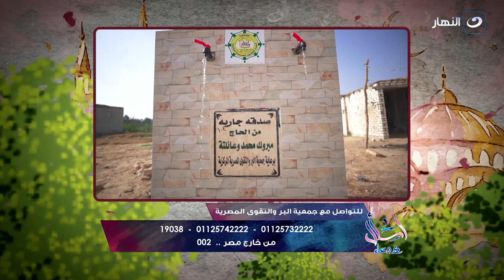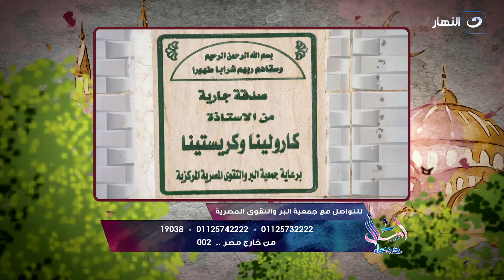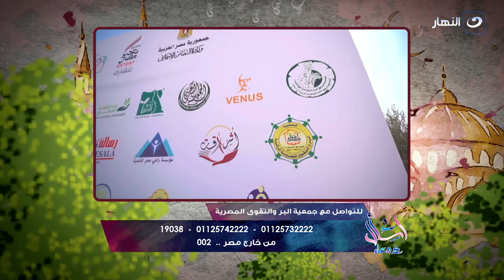اسأل مع دعاء | الأربعاء 15 سبتمبر 2021 - ابنك على ما تربيه وجوزك على ما تعوديه مع أم ضد؟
اسأل مع دعاء -الأربعاء 15 سبتمبر 2021 - الحلقة الكاملة
تناقش دعاء فاروق في حلقة اليوم. ابنك على ما تربيه وجوزك على ما تعوديه مع أم ضد؟
أصعب حاجة ممكن الست تغيرها في الراجل اللي متجوزاه